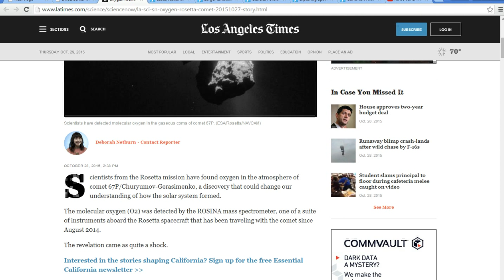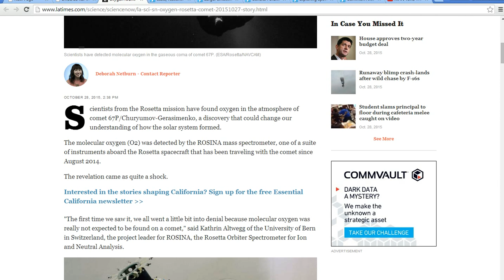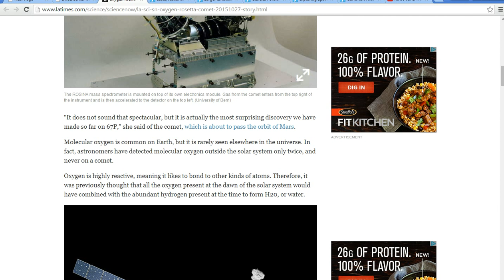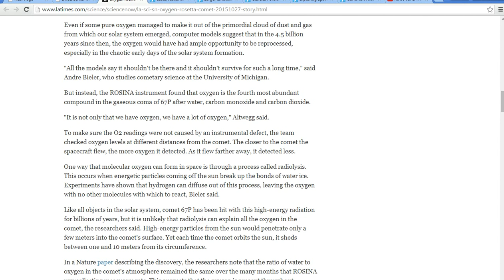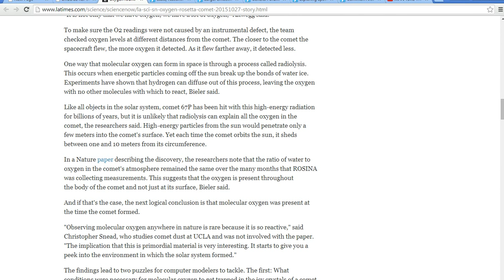Rosetta comet found to have Oxygen on it-- Life!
Comet 67p has oxygen on it, a lot of oxygen. It is most likely cause by some kind of cyanobacteria.